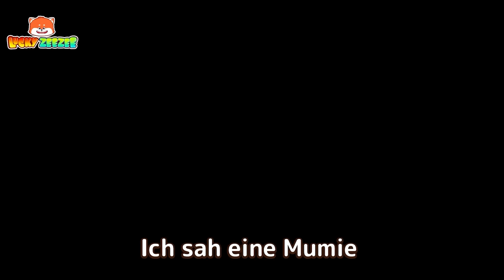Kind! Sei Vorsichtig Vor Einem Falschen Arzt! | Pädagogische Kinderlieder mit Lucky Zee Zee Deutsch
00:00 Zahnärzte sind nicht gruselig
02:41 Magische Türen
04:51 Spielen Sie nicht mit Steckdosen
06:50 Meine Puppe wurde lebendig
09:31 In kleinen Räumen stecken geblieben
11:38 Fantastischer Geschmack
14:21 Hilf Batman und Superman
16:57 Länder mit Mama lernen
19:16 Teile Essen und tue so, als ob du Spielzeugessen kochst